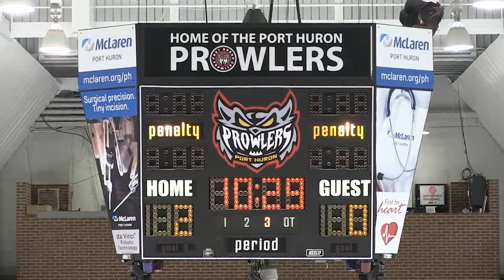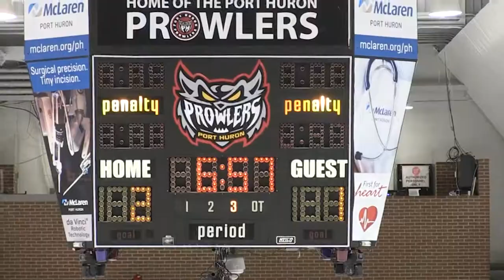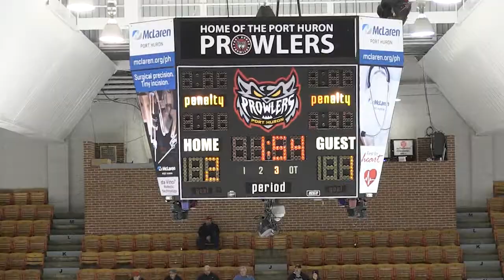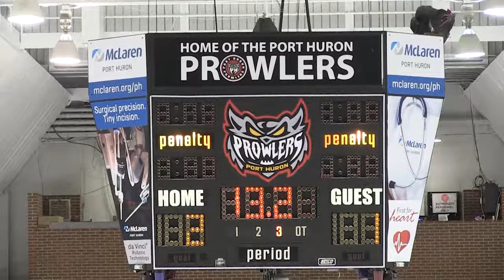SS Game 1 Period 3